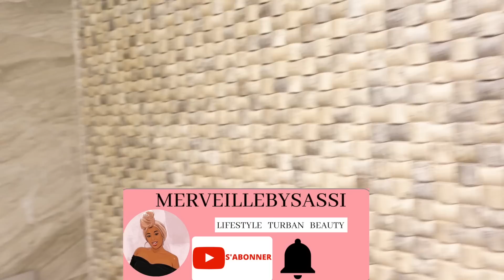VLOG 24h dans ma vie, le 1ER jour de l'année ! ( c'est la course 🙈)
Holà !
Un petit VLOG simple comme on aime 🙏🏾
On est déjà en 2023 ?